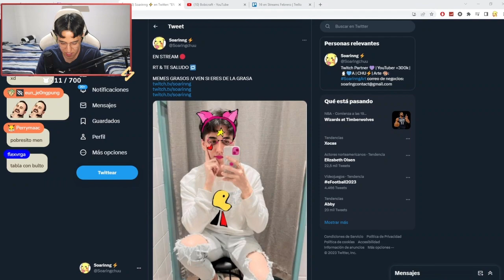Soarinng ve un cumeadon 🙀